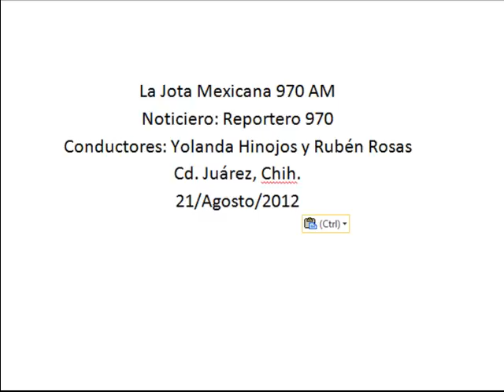Corral critica reunión de senadores del PRI como estrategia de carácter partidista